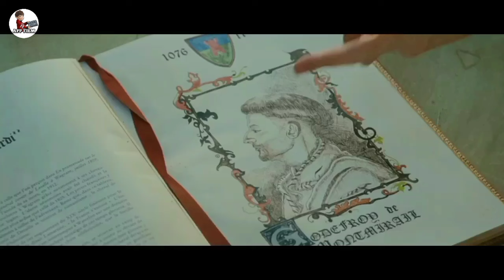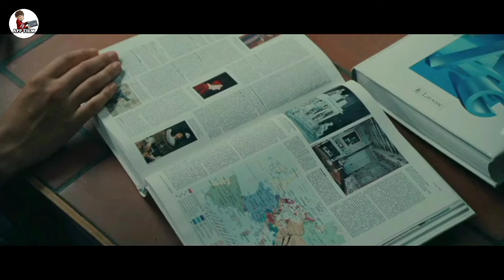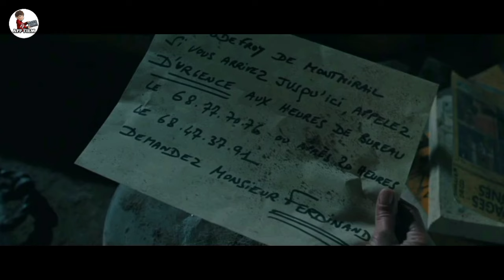FILM PERJALANAN WAKTU KE MASA MODERN | Alur Cerita Film Time Travel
Alur cerita film perjalanan waktu atau film time travel berjudul The Visitors 1993. Film ini bercerita tentang pangeran Godefroy De Montmirail dari abad ke 12, yang terjebak ke masa modern. Film ini adalah salah satu film perjalanan waktu terkocak tapi cukup menghibur jika teman teman menontonnya sendiri tanpa spoiler.

Sinopsis film The Visitors 1993. Menceritakan seorang kesatria atau pangeran Godefroy De Montmirail bersama pengawalnya Jacquouille dari abad ke 12 tepatnya tahun 1123, secara tidak sengaja terbangun di masa modern yakni abad ke 20, dan bertemu dengan keturunannya bernama Beatrice De Montmirail.

Channel App Film secara umum membahas alur cerita film, tetapi lebih ke rangkuman alur cerita film perang, termasuk juga merekap alur cerita film perang time travel, namun terkadang saya mengulas seluruh alur cerita anime berseri. semoga teman teman penikmat alur cerita film, bisa sedikit terhibur oleh sajian alur cerita film berisi spoiler versi App Film.